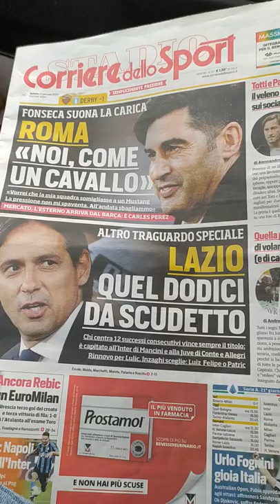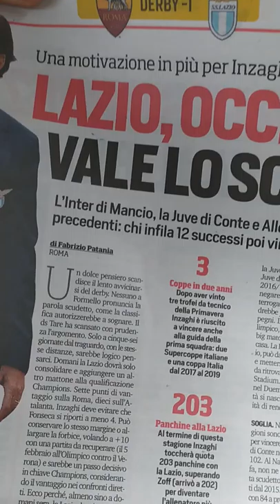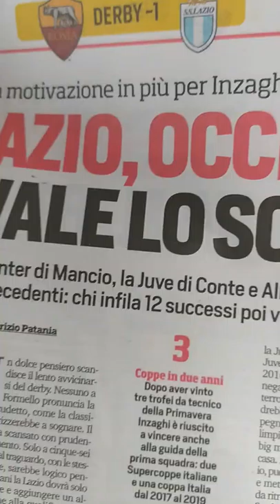TERZO SCUDETTO VINTO DALLA LAZIO COSI' HA DECISO GABRIELE PAOLINI